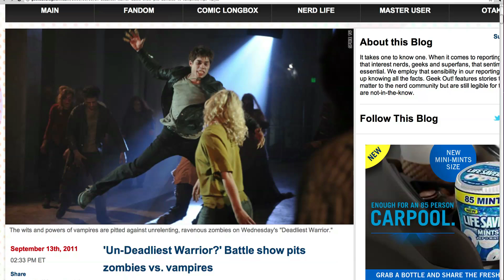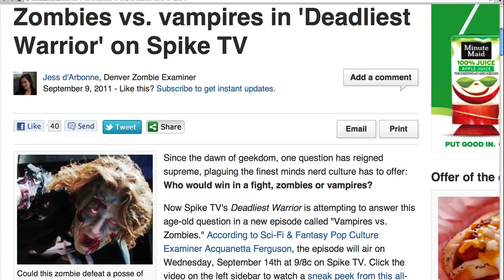"Deadliest Warrior" Pits Vampires Against Zombies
Who would win in a fight, zombies or vampires? Now Spike TV's Deadliest Warrior is attempting to answer this age-old question in a new episode called "Vampires vs. Zombies." The episode will air on Wednesday, September 14th on Spike TV. Every week, Deadliest Warrior pits the most vicious warriors in human history against each other to see who would win in a battle. Roman Centurions against Hannibal's armies. Gurkhas against the French Foreign Legion. Crazy Horse against Pancho Villa. Through the use of scientific tests and applying historical knowledge, the team of Deadliest Warrior experts decides once and for all who would be the deadliest warrior in each pairing.

Joining the team are horror experts Max Brooks and Steve Niles. Brooks is the author of  "World War Z," the zombie apocalypse novel currently being made into a movie starring Brad Pitt. And Niles burst onto the horror scene with the "30 Days of Night" graphic novels. Since this is fantasy, there had to be ground rules. Both sides agreed they'd be studying George Romero's iconic, slow-moving zombies, not the lightning-quick mutations from stories like "28 Days Later." And unlike Niles' fictional vamps (who also made it to the big screen in 2007), these have a working, and vulnerable, heart to go along with the typical fire and sunlight difficulties. (Garlic and crosses are out, though).

While the show has already been recorded, neither Brooks nor Niles knows who won. The advocates record two scenes - one celebrating victory, the other admitting defeat. They'll learn the results spit out by Slitherin Software's combat simulator like everyone else when the show airs. So what do you think? Who would win in a battle: vampires or zombies?